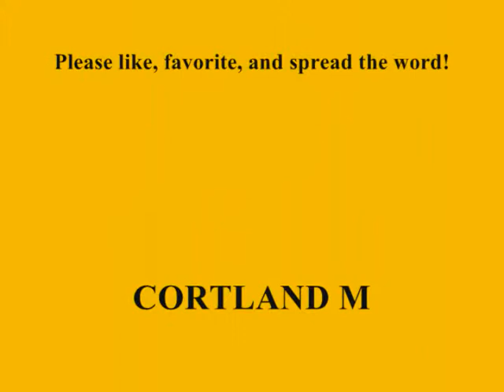Van Halen-You Really Got Me Guitar Cover By Cortland M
Guitar cover of Van Halen's "You Really Got Me".